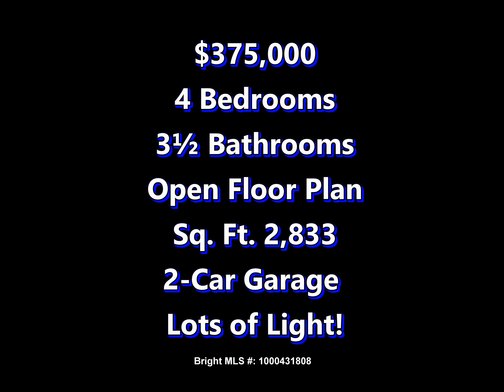16504 Bobster House Video_UNBRANDED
16504 Bobster Court, Woodbridge, VA